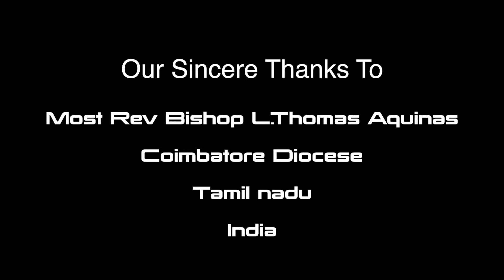Gospel Park-15 - Bishop's Blessing | Bro. J. Rajesh | Tamil Christian Messages | Jireh Missions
Mission | Jireh Missions | Tamil Christian Messages

Gospel proclamation through cultural in Our Lady of Rosary Shrine, Karumathampatti, Coimbatore.